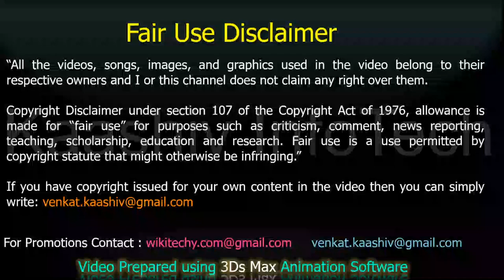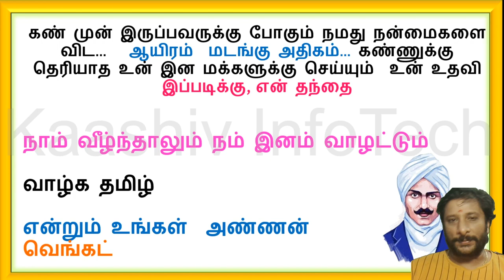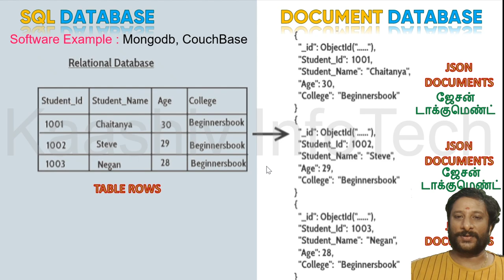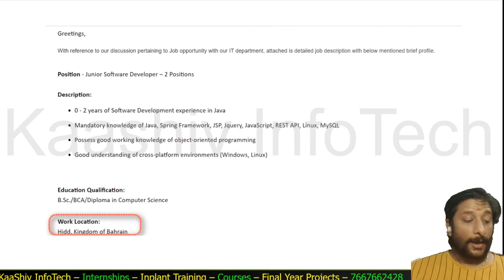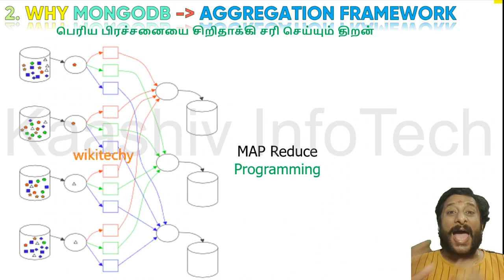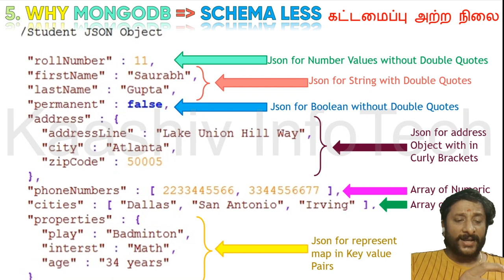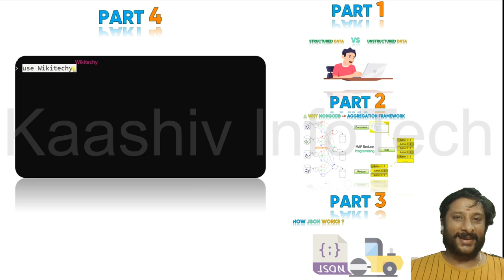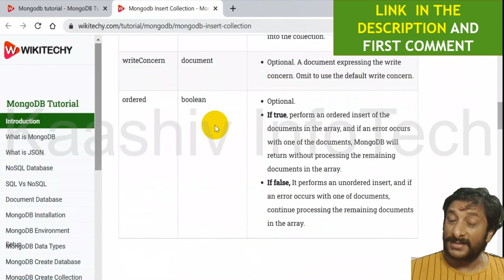MongoDB என்றால் என்ன? | MongoDB tutorial in tamil | what is mongodb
What is MongoDB? The NoSQL database explained easily | MongoDB Tutorial